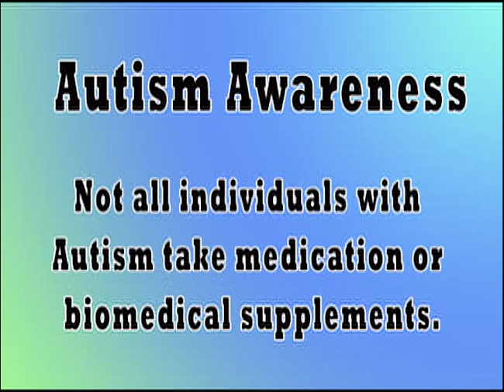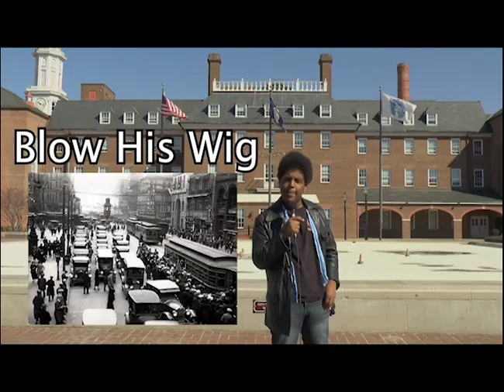Everyday Titan 04/25/2018